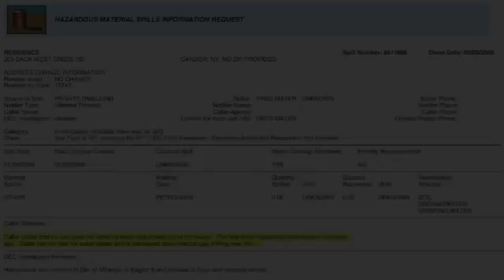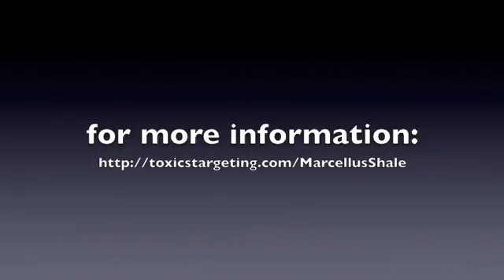Ignitable Drinking Water in Candor, NY, Above Marcellus Shale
Ignitable Drinking Water From a Well in Candor, New York, Located Above the Marcellus Shale Formation (Spill #: 0811696)